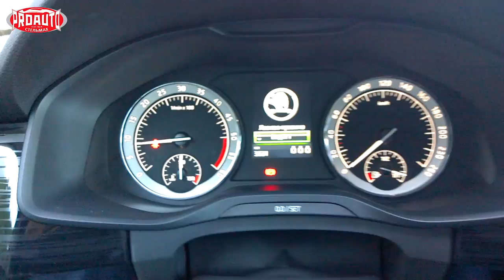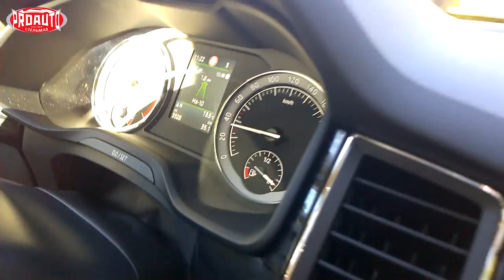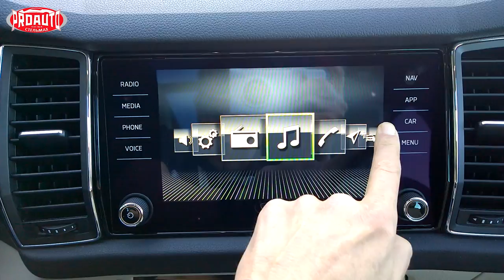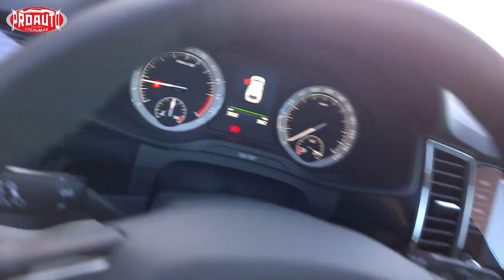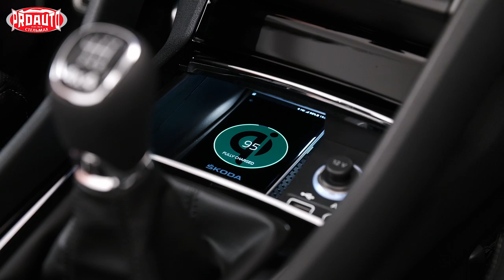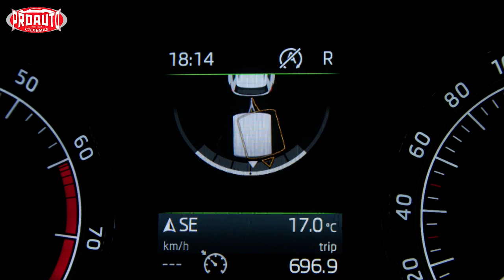Skoda Kodiaq тест-драйв большого чешского медведя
Skoda Kodiaq - первый большой внедорожник Skoda, подозрительно напоминающий Audi Q7. Но Kodiaq - это D-класс. И этого большого чешского медведя можно рискнуть назвать лучшим предложением среди конкурентов.